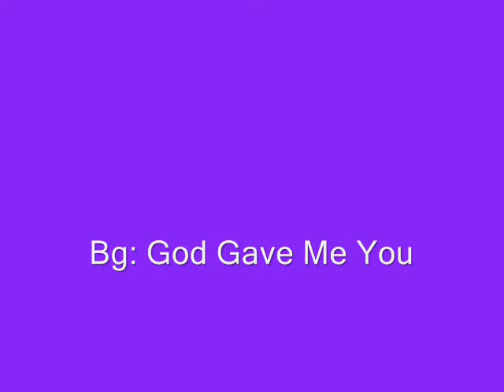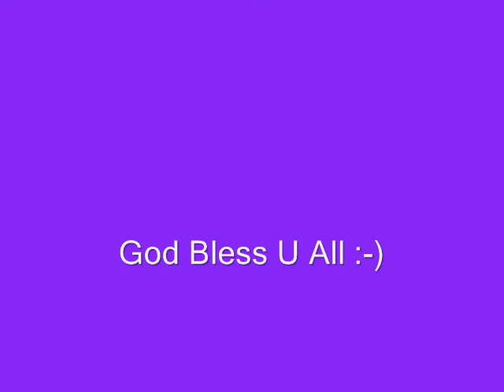Rodriguez Family ( Created by Beberlyn Rodriguez)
For Her Family